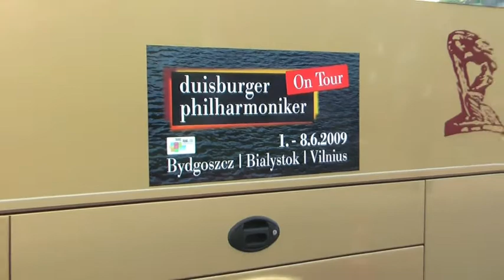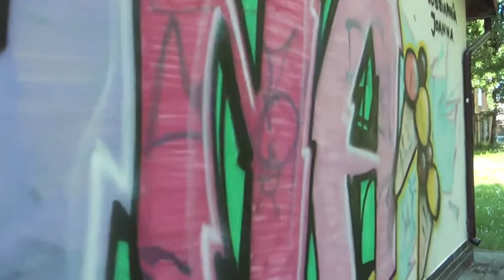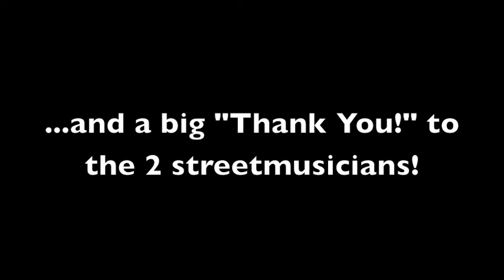TOURNEE 2009 | Bialystok- Everywhere Is Music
Schon in Bydgoszcz bemerkte man es an jeder Ecke: Musik ist ein wichtiger Bestandteil der polnichen Kultur. Auch in Bialytok ist das nicht anders. Ob auf einem Platz ein Rockkonzert vorbereitet wird, aus einer Kneipe Jazzmusik erklingt oder an einer Strassenecke Trommler sitzen: in Polen liegt Musik und Rhythmus in der Luft! Das brachte mich auf die Idee, die Stadt Bialystok mit ihrem eigenen Herzschlag vorzustellen. Viel Vergnügen!